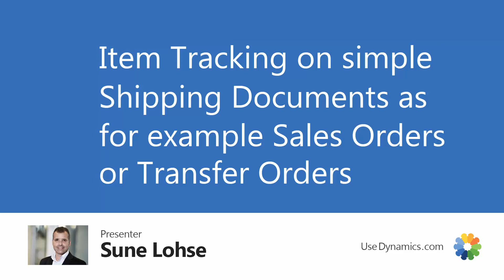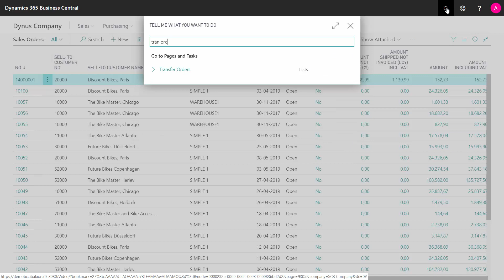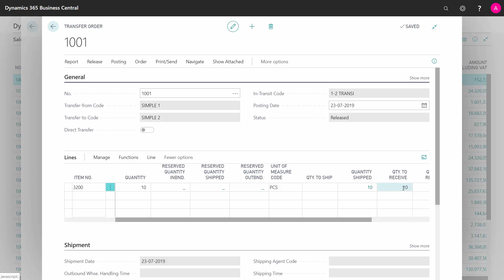Item Tracking on simple Shipping Documents - Microsoft Dynamics 365 Business Central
How to track items on shipping documents in Business Central? When you have defined Item Tracking on your items and the item tracking code includes the item tracking for shipping documents such as sales order or transfer orders, you need to enter those informations when creating or when posting the shipment of the specific orders. [ENG19072228]